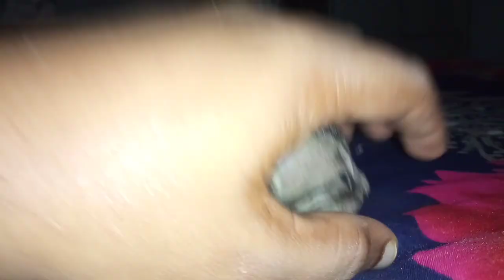ਬਿੱਲੀ ਦਾ ਬਲੂੰਗੜਾ | Kitten . ( Full hd video )